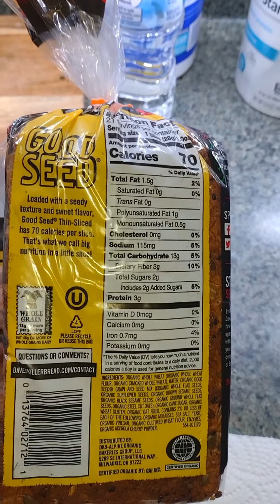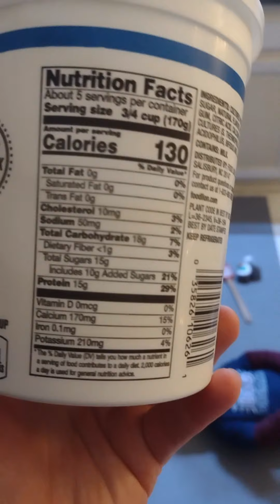Binging and Restricting Recovery/Postpartum Depression/Foods I eat/My Work Out/Weight loss/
In this vlog I share clips from my life and share about my weight loss and food issues my workouts and other things. Thank you so much for your support!